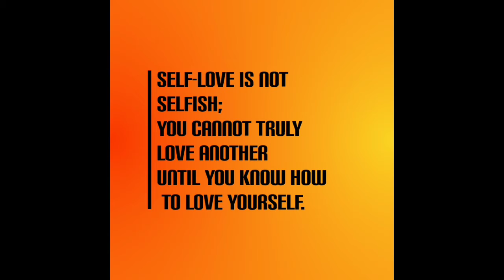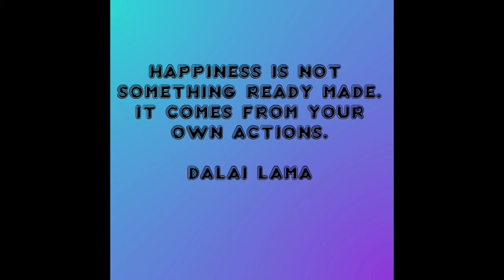inspirational quotes compilation